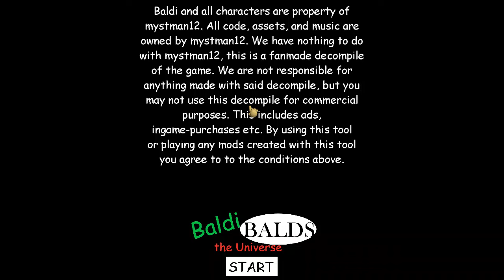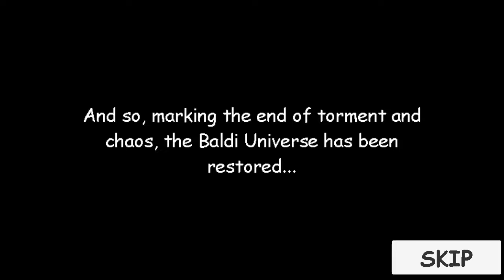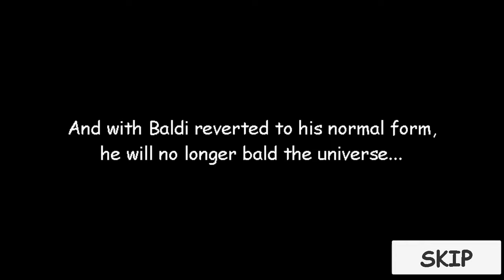Baldi Balds The Universe | {WRONG ANSWERS ONLY} | v1.2.3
a lot has changed since the last time i played

by @baldi_balds_the_universe